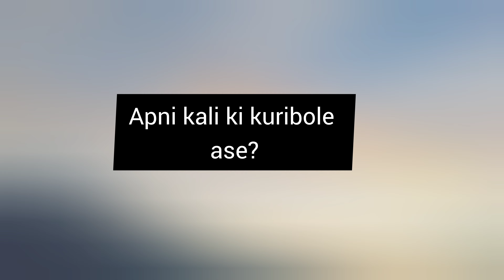How to say "What are you doing tomorrow?"🤔in Nagamese?